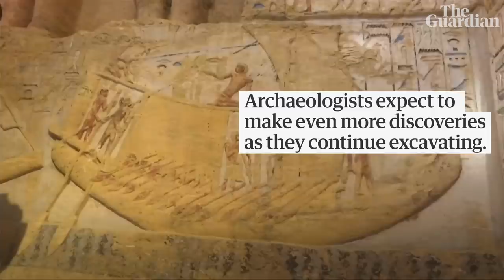Egypt: 4,400-year-old tomb of high priest discovered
Egypt has announced the discovery of a well-preserved tomb decorated with hieroglyphs and statues south of Cairo. Officials expect more discoveries as archaeologists continue to excavate the site in the coming months